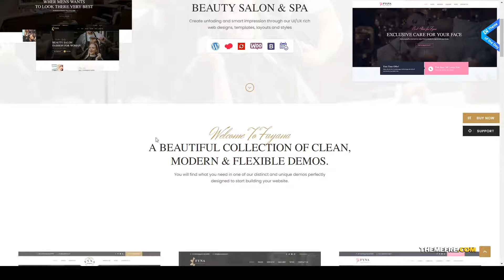Fyna - Beauty salon and Spa WordPress Theme 15 hospitality Website Builder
Columns 4+

 Layout Responsive

 Tags barbershop wordpress theme, beauty parlor, beauty salon, beauty shop, cosmetic, day spa, hair, haircut, hospitality, skin care, spa salon, spa wordpress theme, wellness, woocommerce, yoga

More optio